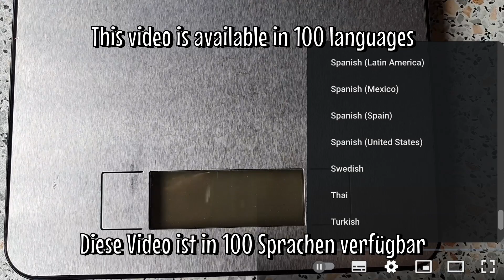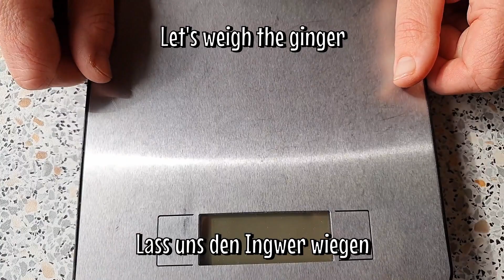boost your immune system with this simple effective remedy you will never get sick again Jam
Get ready to experience a burst of flavor and health benefits with this simple, yet delicious Kiwi, Ginger, Agar Agar, and Lemon Jam recipe. Packed with natural ingredients, this jam is a powerhouse of vitamins, minerals, and antioxidants, perfect for boosting your immune system and keeping you healthy all year round. With the added benefits of Ginger's anti-inflammatory properties and Agar Agar's gel-like consistency, this jam is a unique and tasty way to enjoy all the health benefits of these amazing ingredients. Subscribe now to learn how to make this easy, yet impressive recipe and enjoy the taste of health with every bite! boost your immune system with this simple effective remedy you will never get sick again Jam!
Ingredients:
3 Kiwi
40 grams of Ginger
1 tablespoon of Agar Agar
1 half Lemon
100 ml water